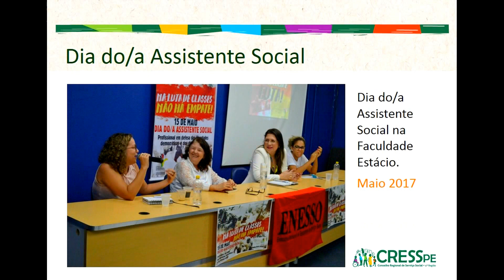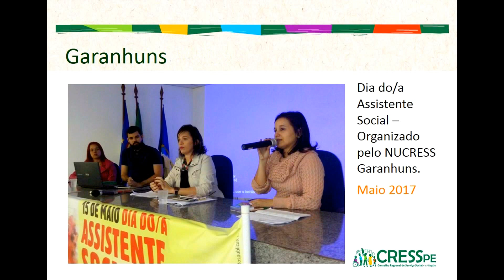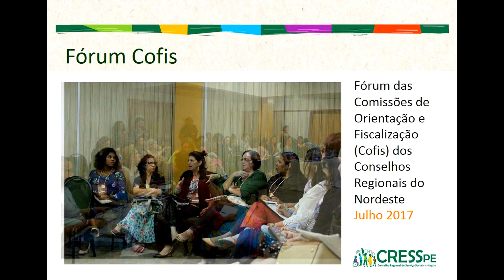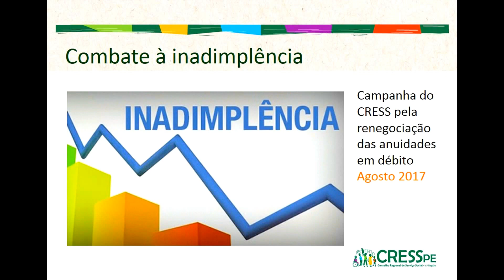Gestão Semear Sonhos - CRESS/PE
Completando três meses a frente da direção do CRESS/PE, a gestão Semear Sonhos, colher a Liberdade vem enfrentando o desafio de atuar na construção do projeto ético-político, de uma sociedade mais justa e democrática e com nenhum direito a menos.

Para marcar esse período, a Comissão de Comunicação elaborou uma apresentação que resume as ações desempenhadas pela atual gestão nesse período.

Através dessa apresentação, a gestão reafirma o compromisso de planejar e pautar as ações na defesa radical da classe trabalhadora e dos direitos humanos.

Autor: Leonardo Araujo
Arranjo: Ronaldo França